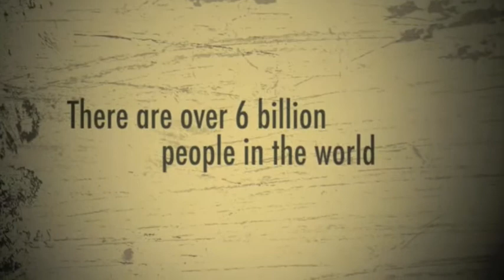OVERFLOW JH Easter 2009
This video was recorded after our Easter Service in 2009.  The students were able to talk to the video camera and explain what Christ meant to them!  It's an awesome video.